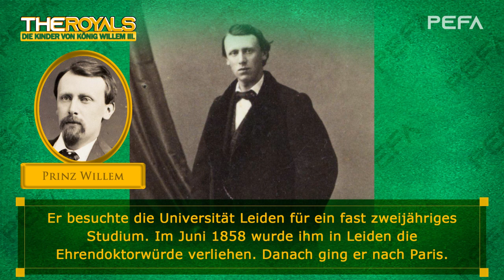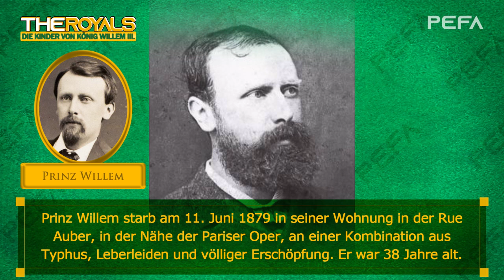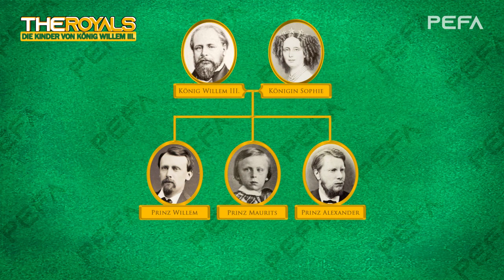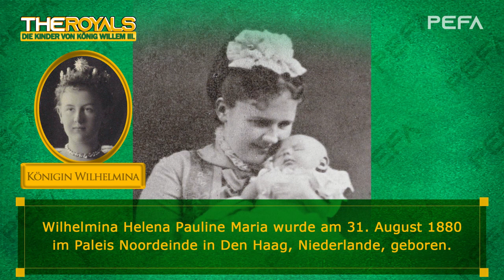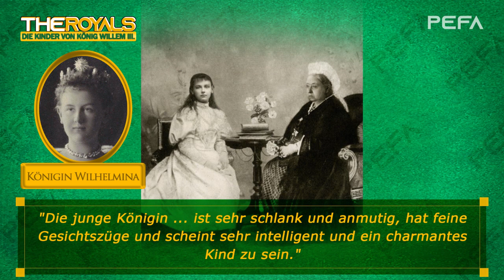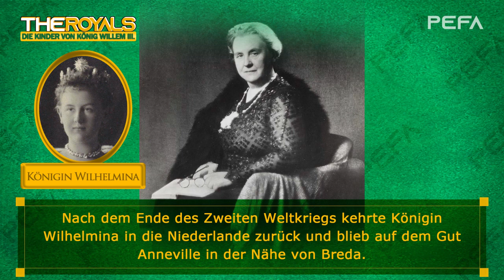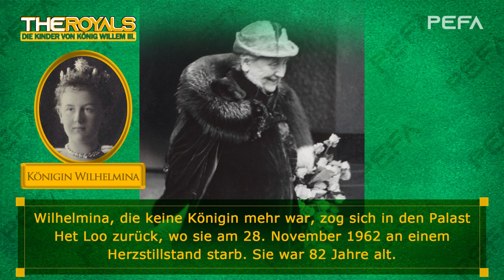Die Kinder von König Willem III. (Texte mit Bildern)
Source: Wikipedia

Scott Buckley - Falling Together